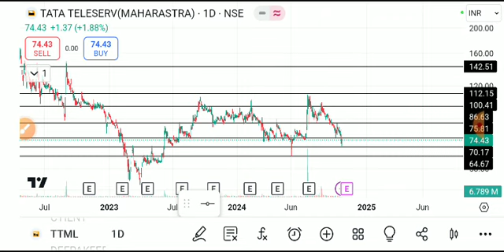ttml share latest news today, ttml share analysis, ttml share price target, ttml share latest news